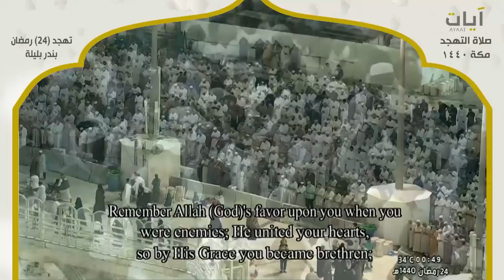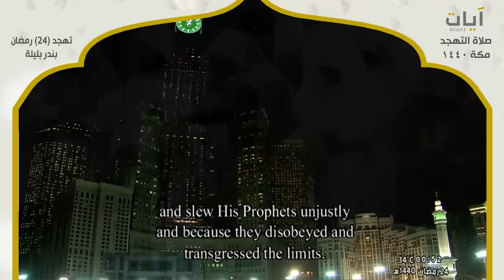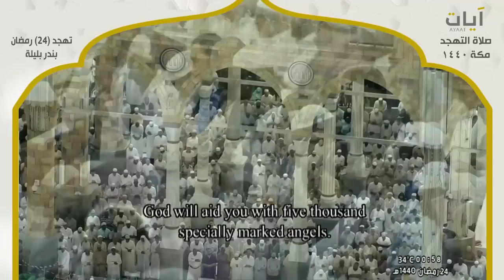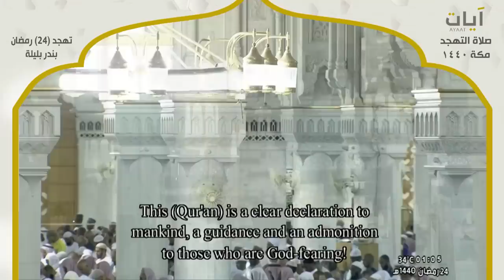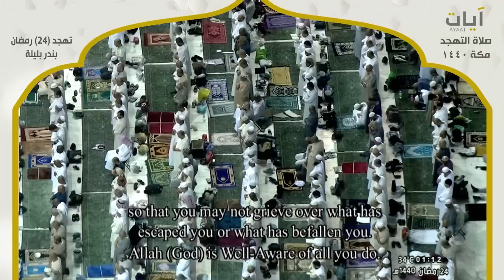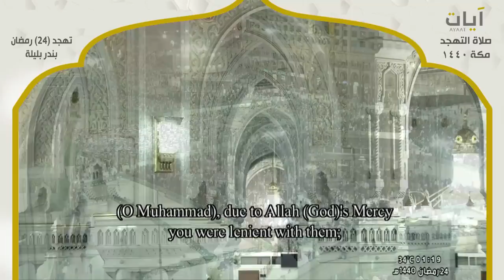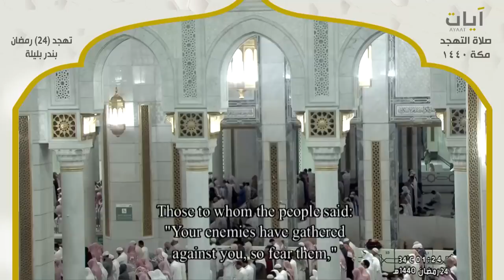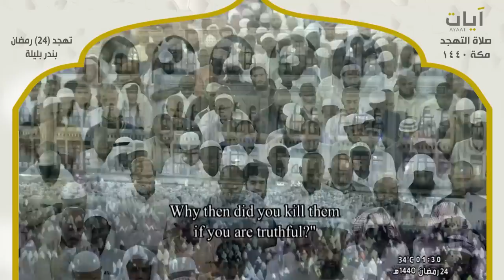صلاة التهجد - بندر بليلة - ليلة 24 رمضان 1440هـ - 2019م